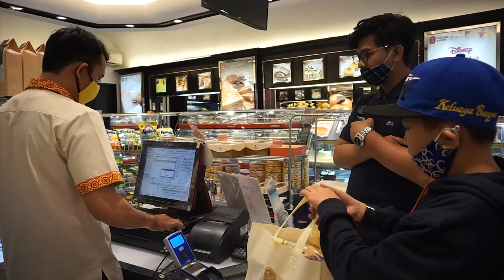CULIK GILANG ANAK ANGKAT BAIM WONG KE LUAR KOTA | OM BAIM MARAH ?!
Semoga Gilang Ramadhan / Piano Tiger Wong sehat terus !